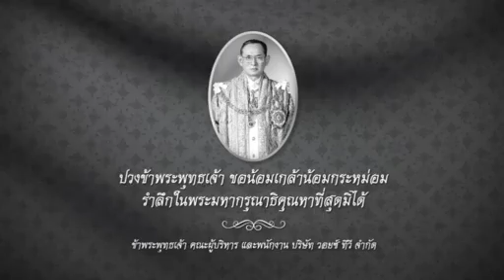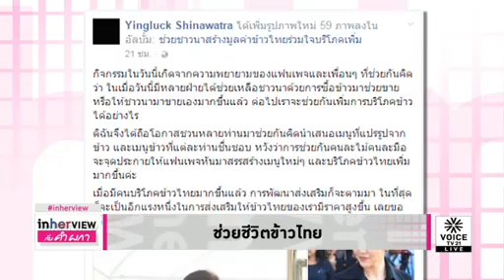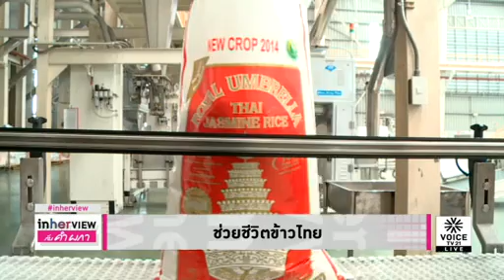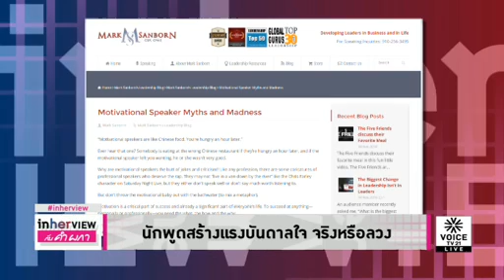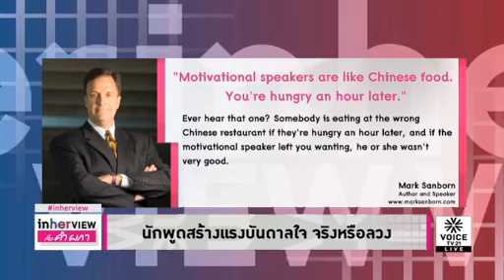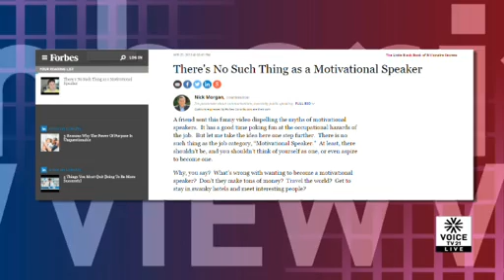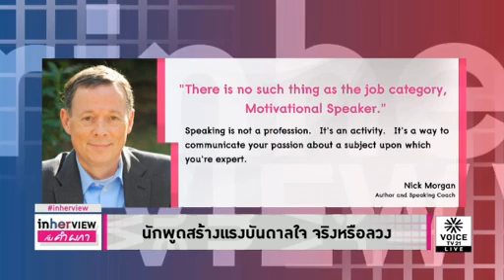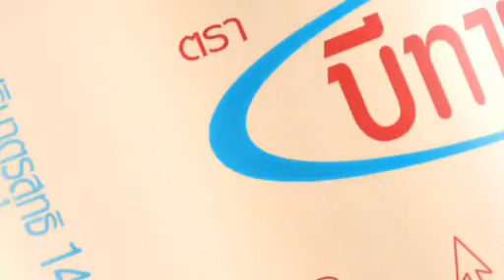อาชีพนักพูดสร้างแรงบันดาลใจ ไม่มีในโลก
รายการ In Her View ประจำวันที่ 18 พฤศจิกายน 2559

ให้กำลังใจชาวนาอย่างต่อเนื่อง อดีตนายกรัฐมนตรียิ่งลักษณ์ จัดกิจกรรมนำเสนออาหารแปรรูปจากข้าว หวังจุดประกายเพื่อการบริโภคที่สูงขึ้น “คำ ผกา” วิเคราะห์ทางออกทั้งระยะสั้นและระยะยาว

ความเปลี่ยนแปลงในชีวิตคนจะเปลี่ยนไปหลังฟังคำพูดของอีกคนได้จริงหรือ? ไปดูนักพูดสร้างแรงบันดาลใจระดับโลกประสบความสำเร็จในชีวิตได้อย่างไรและอย่าพลาดข้อวิจารณ์เพื่อการรับฟังอย่างรู้เท่าทัน

นักพูดสร้างแรงบันดาลใจแบบไหนที่พึงประสงค์ ถอดบทเรียนกระแสความรู้สึกต่อ “เบส – อรพิมพ์รักษาผล” หลังออกมาให้เหตุผลไม่สอดคล้องกับความเป็นจริงปมไม่ผ่านวีซ่าเข้าสหรัฐฯกระทั่งถึงประเด็นร้อนคลิปย้อนหลังการกล่าวถึงคนอีสาน

 มาร่วมวิเคราะห์สังคมผ่านประเด็นนี้กับ คำ ผกา ใน In Her View